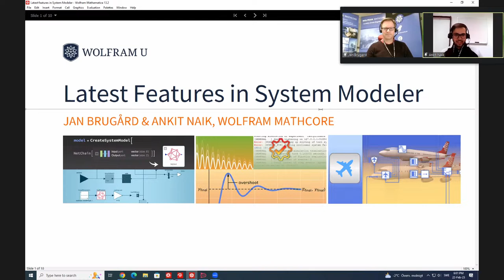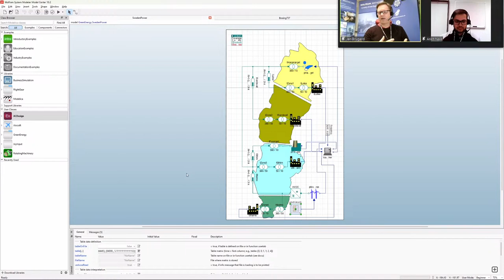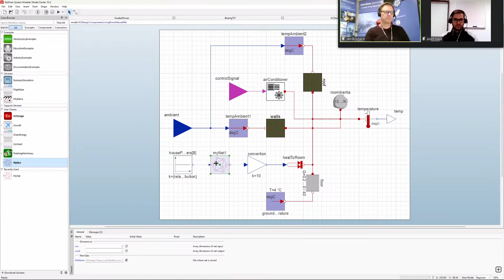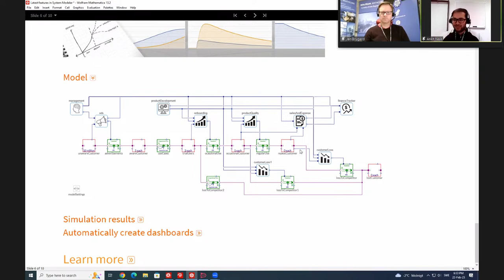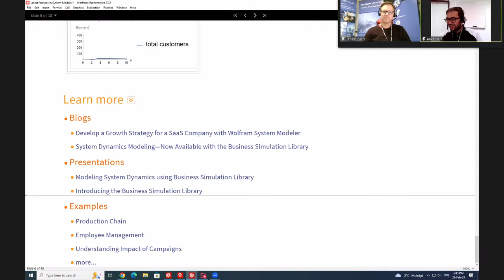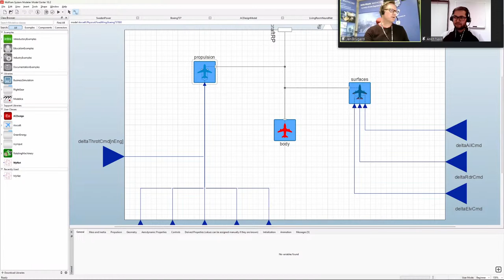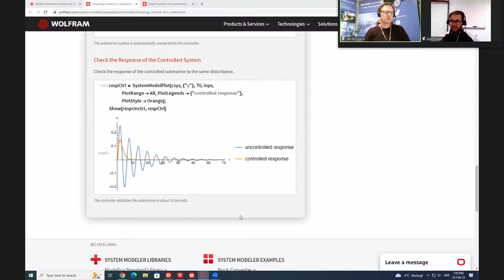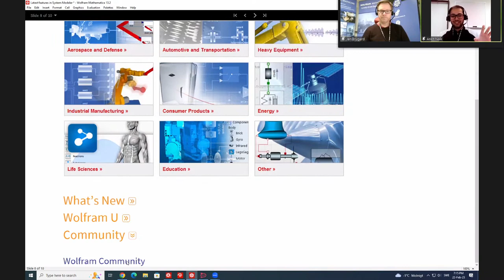Latest features in System Modeler: Live with the R&D Team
Begins at 1:15
In this stream, Jan Brugard and Ankit Naik will be discussing the latest features in System Modeler using examples from business, energy and aircraft domains.

Stay up-to-date on future livestreams, find presentation notebooks, or ask questions